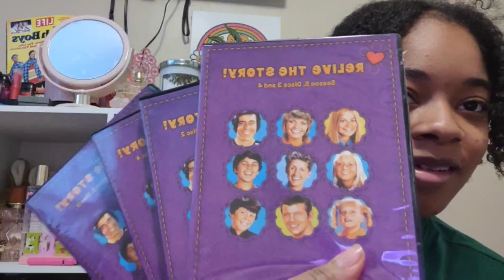What I Got For Christmas 2022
Merry Christmas ☃️❤️